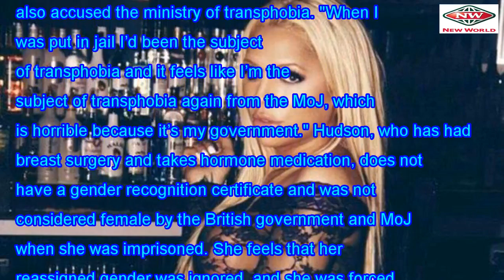Transgender activist sued the Department of Justice after they sent her to a prison South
One of UK's most famous transgender activists is caught up in a legal battle with the Ministry of Ju...